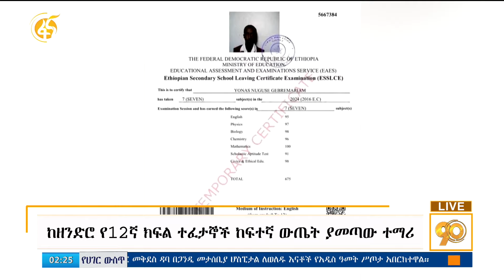ከዘንድሮ የ12ኛ ክፍል ተፈታኞች ከፍተኛ ውጤት ያመጣው ተማሪ